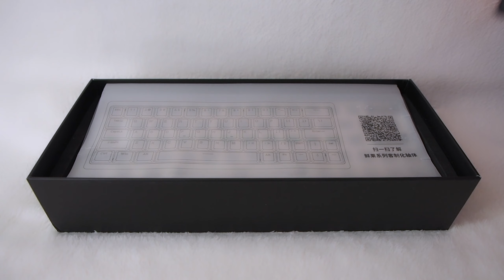Ajazz AC064 + Outemu Silent Lemon + Matcha XDA PBT = 130€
I've always desired a mechanical keyboard, but never needed one until today. Now I finally understand why they are so great! For my first build, I opted for the parts listed in the title.

Chapters:
00:00 Intro
00:04 Unboxing
00:22 Stabs Closeup
00:34 Disassembling
01:01 Neoprene Mod
01:20 PCB Closeup
01:26 Switches
02:03 Keycaps
02:41 Final Build
02:50 Old versus New
02:58 6/21 RGB Effects
03:10 Quick Typing Test